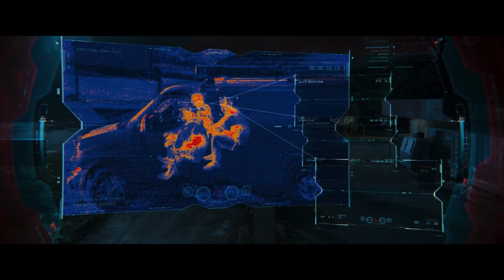Instant Kill Mode Scene - Spider-Man: Homecoming (2017) (Scene) | Movie Clip HD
Watch the best scenes, clips and moments from movies.